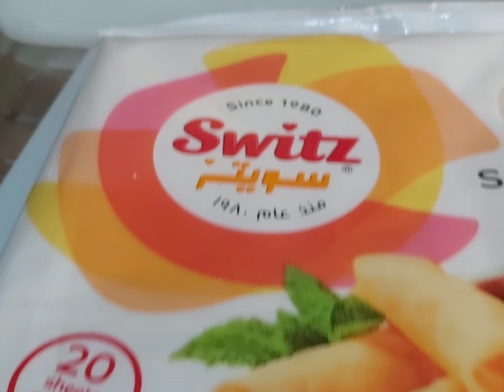May nabili po akong Saging Saba gagawin po natin ng maruya at turon